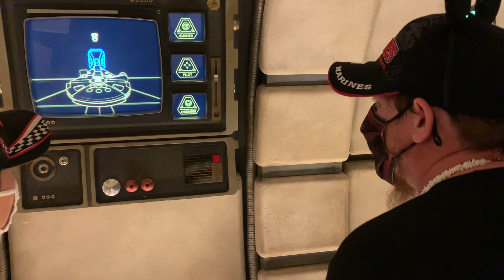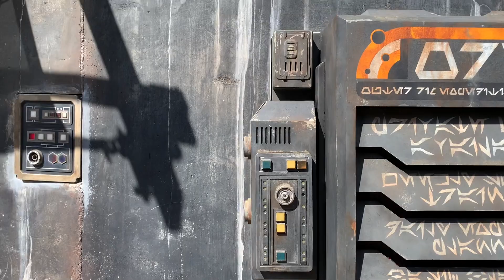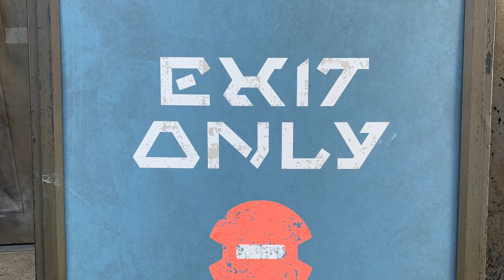Disney World Star Wars Galaxy Edge and The Falcon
More Galaxy Edge videos, sone night shots and walking onto the Falcon